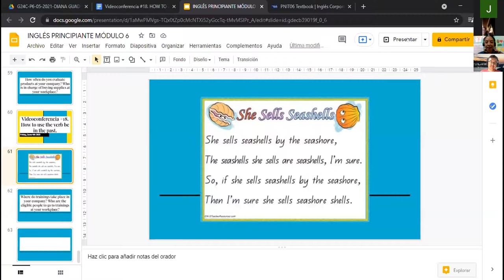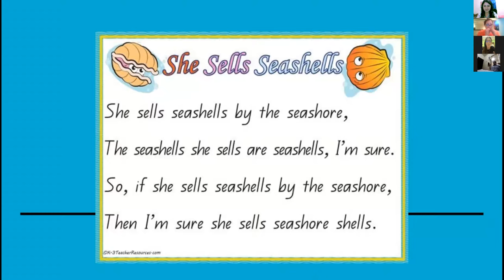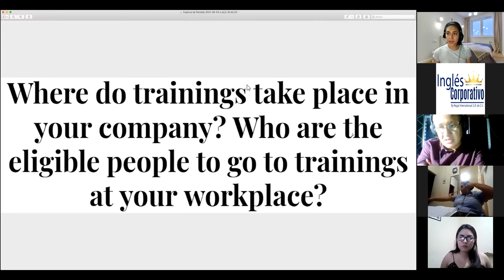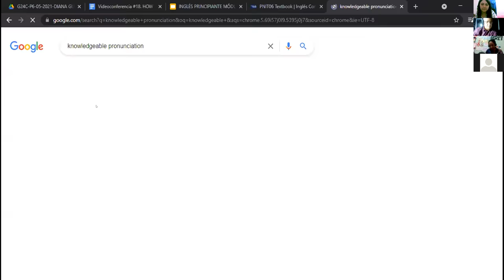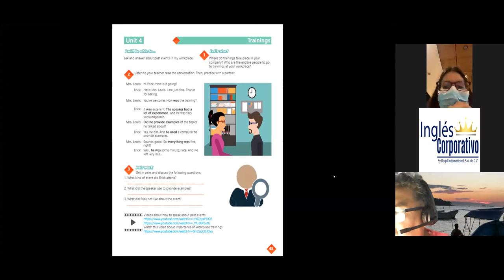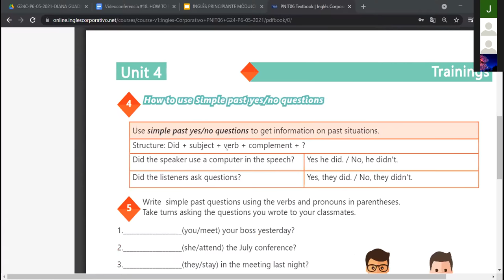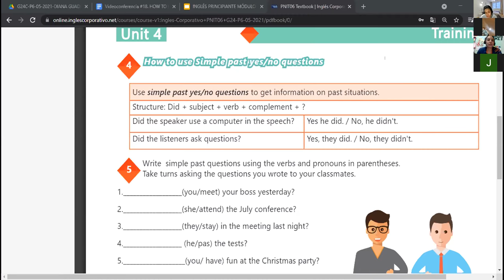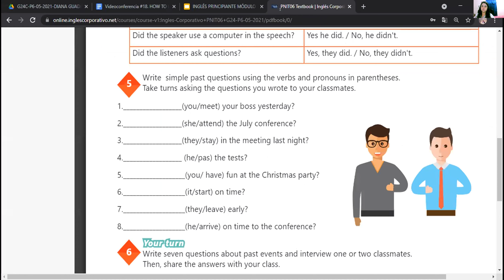Ingles Corporativo-Videoconferencia #18. How to use the verb be in the past.